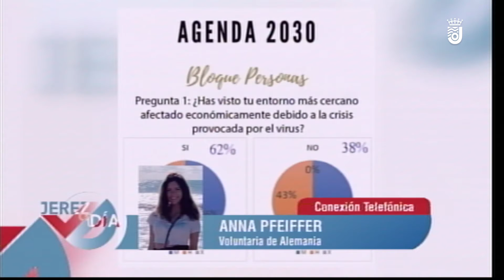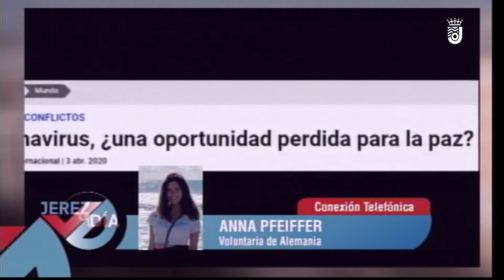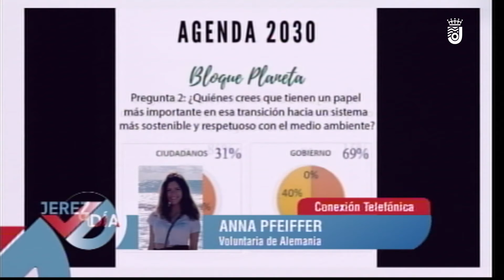JEREZ AL DIA 02 03 2021 4/4